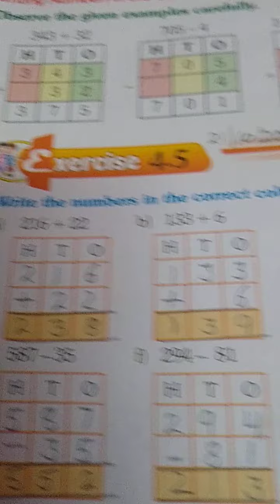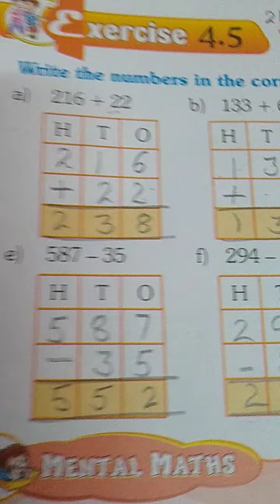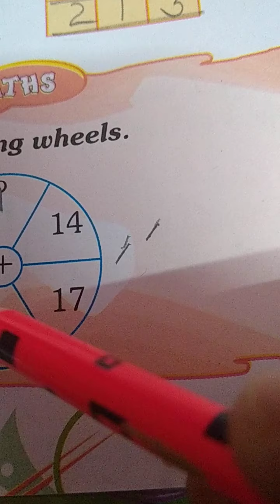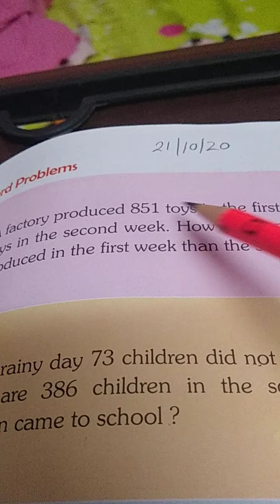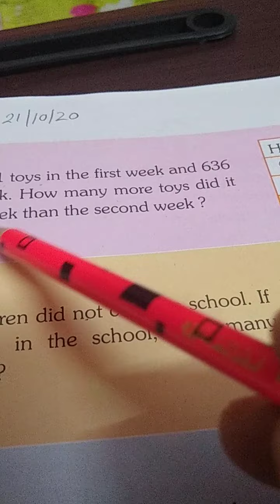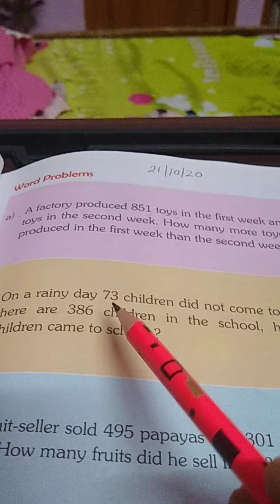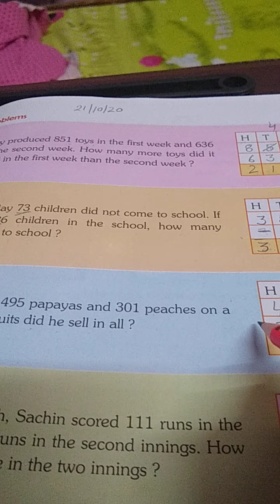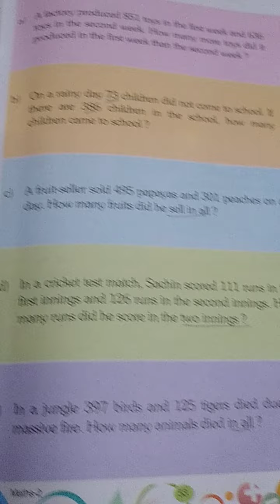class 2 Math exerercise 4.5 SPS